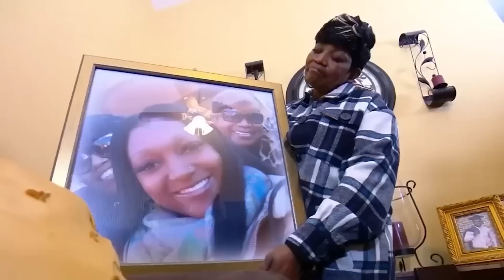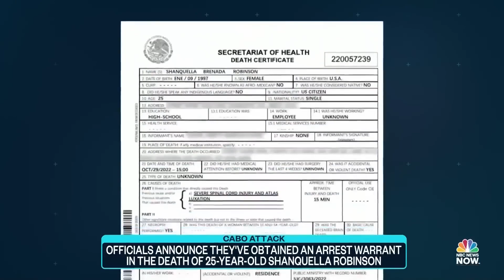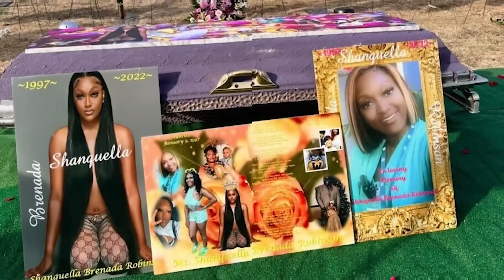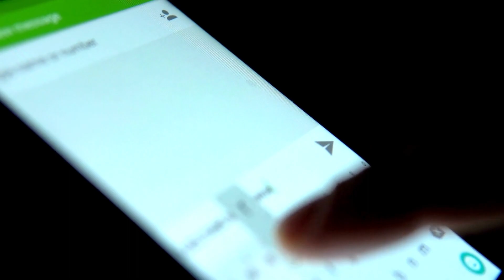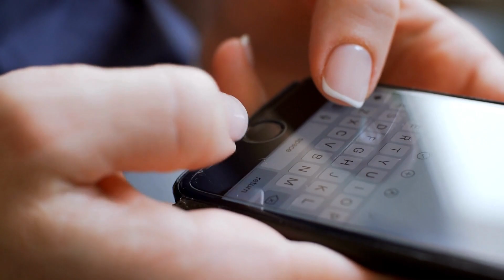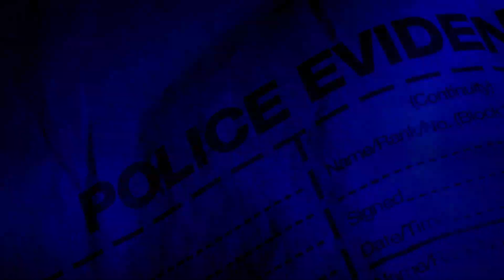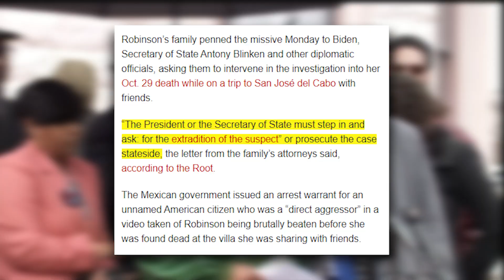FBI Uncovers How Shanquella Robinsons's Killers Planned Everything From The Start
NUMBER 5: THREE STORIES THAT DON’T ADD UP
Three of the six friends expected to be with Shanquella Robinson at the Cabo resort are Khalil, Daejhanae, and Wenter. Initially, their names were not published after the news of Shanquella Robinson’s death went viral, but those close to the group have now declassified the information. However, the U.S. government is yet to publicly provide the names of the group that made the trip to Cabo, Mexico, with Shanquella Robinson. In one interview, Bernard Robinsons, Shanquella Robinson’s father, said the family got the news about their daughter's death from Khalil, Daejhanae, and Wenter when they came to drop off the luggage of their late daughter after returning from Cabo.

NUMBER 4: THE VIRAL VIDEO REVEALS ALL
A few days after the autopsy was released, a rare footage of Shanquella Robinson being beaten by one of her friends surfaced on social media. The video footage gave credence to Shanquella Robinson’s family assumption to call for a full-blown investigation about what transpired between their late daughter and her friends. In the video where Shanquella Robinson was viciously attacked, another person was inside the room recording the fight.

NUMBER 3: THE CONCIERGE SAID THE WHOLE KILLING WAS PRE-DETERMINED
The concierge assigned to the villa where Shanquella Robinson was allegedly murdered by her friends has been supporting the authorities in Mexico with key information about what happened on the day of the incident. In his testimony, the concierge said he noticed Shanquella Robinson was the only person indifferent among her friends. She was also the last person to arrive at the villa among friends. Suni Jehseel Popoca Millan, who was assigned to the villa, said he checked into the villa immediately after he got the information about what happened to Shanquella Robinson.

NUMBER 2: THE DEPARTMENT OF JUSTICE WON'T BE PRESSING CHARGES
Despite the damning and glaring evidence available to the U.S. Department of Justice and the Persecutor's Office, the U.S. Government justice department said the government would not be pressing charges in a recently issued statement. The official statement from the U.S. Attorney's Office for the Western District of North Carolina said the U.S. government has decided not to press charges because the available evidence does not support federal persecution. However, the U.S. government, through the Attorney's Office, said the position of the U.S. government on the case might change provided there is new information.

NUMBER 1: UNITED STATES GOVERNMENT RESPONDS
Responding to the Robinson’s request, the Whitehouse press secretary, Karine Jean-Pierre, said the Whitehouse said Shanquella Robinsons's family request had been well received but declined to formally comment on the matter. The Whitehouse press secretary referred the matter to the statement department and FBI for further investigation. Speaking on behalf of the U.S. President, Karine Jean-Pierre said President Joe Biden expresses his condolences to Shanquella Robinson’s family. Also commenting on the case, the Federal Police said they acknowledged that Shanquella Robinson’s death is difficult for her family and the community at large, but they assured the family they would get to the root of the matter.